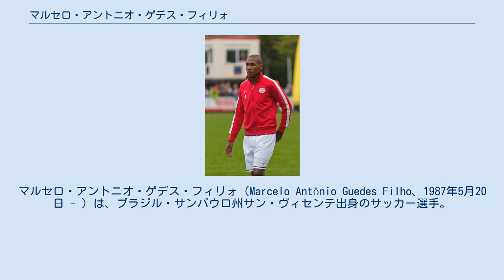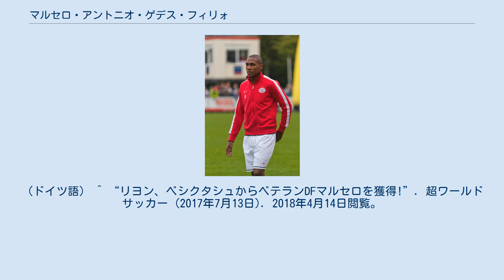マルセロ・アントニオ・ゲデス・フィリォ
マルセロ・アントニオ・ゲデス・フィリォ（Marcelo Antônio Guedes Filho、1987年5月20日 - ）は、ブラジル・サンパウロ州サン・ヴィセンテ出身のサッカー選手。
オリンピック・リヨン所属。
 2004年からサントスFCのユースチームに所属し、2007年にトップチームに昇格した。
2008年8月31日、ポーランドのヴィスワ・クラクフに5年契約で移籍し、2008年にはタイトル獲得に貢献した。
 2010年7月、PSVアイントホーフェンに3年契約で移籍した。
 2013年8月12日、ハノーファー96への移籍が決定した。
 2016年2月1日、トルコ・スュペルリグのベシクタシュJKへ期限付き移籍。
その後、完全移籍。
 2017年7月13日、オリンピック・リヨンに移籍した。
 ^ ハノーファーがPSVからDFマルセロ獲得 Goal ^ “MILOSEVIC KOMMT – MARCELO GEHT”. Hannover 96 (2016年2月1日). 2016年5月5日閲覧。
（ドイツ語） ^ “リヨン、ベシクタシュからベテランDFマルセロを獲得!”. 超ワールドサッカー (2017年7月13日). 2018年4月14日閲覧。